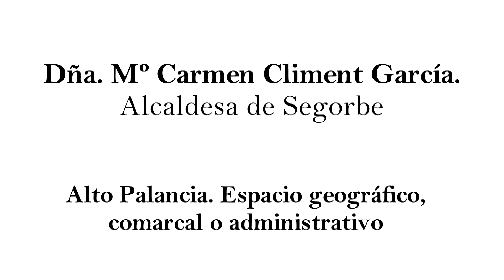04 TVAltoPalancia - III Simposio ANR - Dña. M. Carmen Climent, alcaldesa de Segorbe. 21-9-24